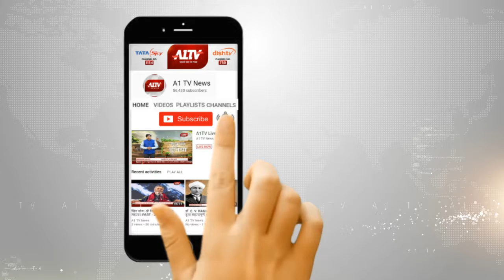जयपुर - अजमेर डेमू ट्रैन को सांसद रामचरण बोहरा ने दिखाई हरी झंडी